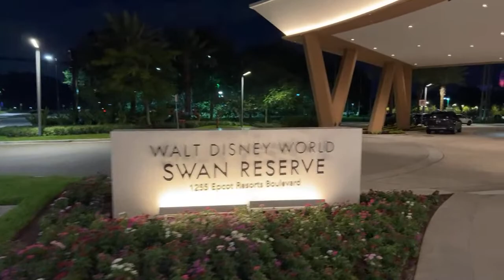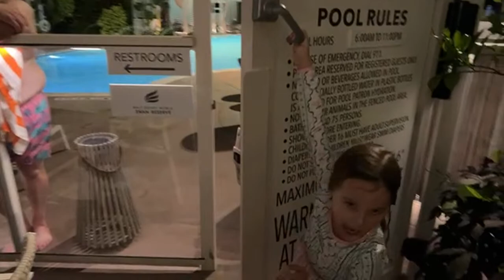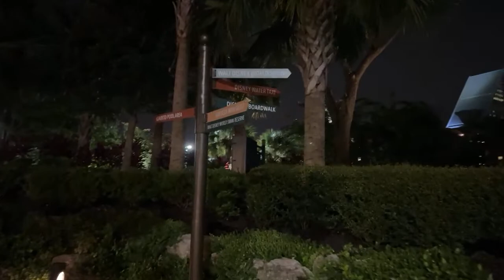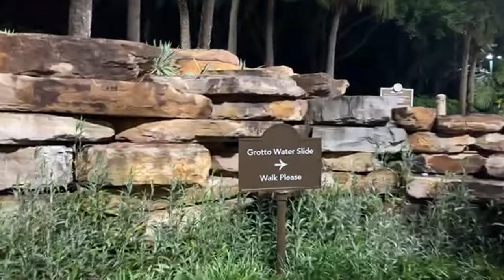🔴LIVE: Swan Reserve at Walt Disney World! A Quick Live Stream from WDW!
Best Of The Best:
Jordan Garrett
Kenny Holland
Robert Diferdinando
David Garland
Izzo
Ken Sieracki
Andrew Cossar
Vince Gagliardi
Will Kubicz
Glenn & Suzanne Richey
Colleen Kidder
Rosita K.
Trevor Neely
Dustin & Kara

Upgraded Carney Crew:
Dawn Hannon
Greg Galasyn
Cameron Robertson
Shelly Long
Ryan Sims
Avery Berry
Debbie Louviere
Jen Van Dyke
Matt Rissman
Harper C.
Christopher Lombard
Jamie Filippone
Melvin Lee
Andrew Palmacci
Peaches P
GAN
Cassie Cardoza
Sara Garvey
Scott Main
Orange Bird
Joey Nicholas
Jon Thorn
Amanda Velez
Jackie Johnson
Pat McNerney
Stephen Noon
Mike Sedmak
Kelsey Elizabeth